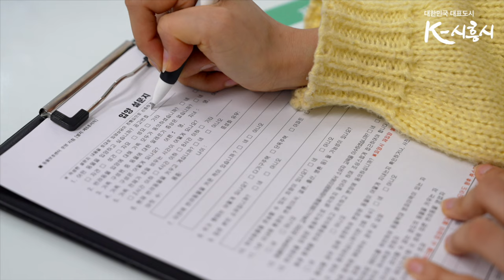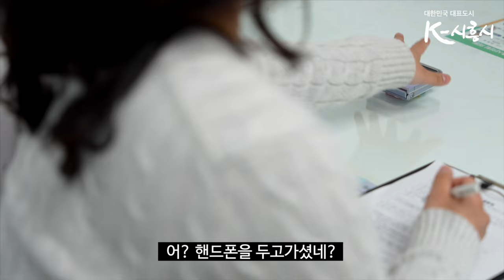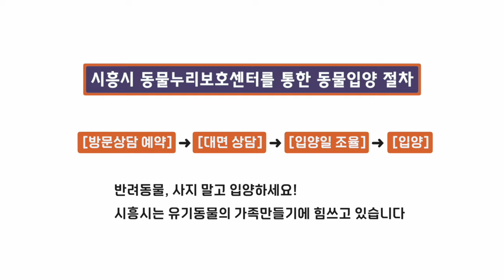[시흥벙글] 어서오개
시흥시 동물누리보호센터를 통한 동물입양 절차

1) 방문상담 예약
2) 대면상담
3) 입양일 조율 (당일 입양 불가)
4) 입양

반려동물, 사지 말고 입양하세요!
시흥시는 유기동물의 가족 만들기에 힘쓰고 있습니다.